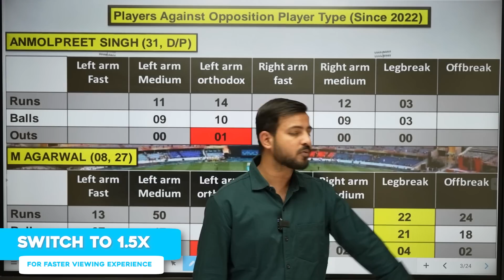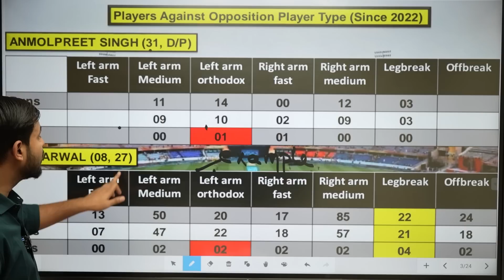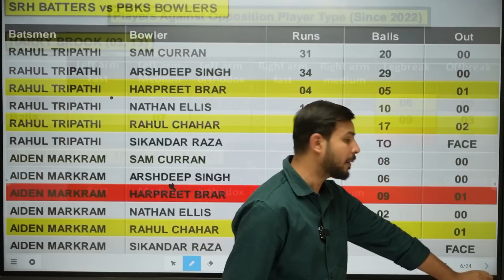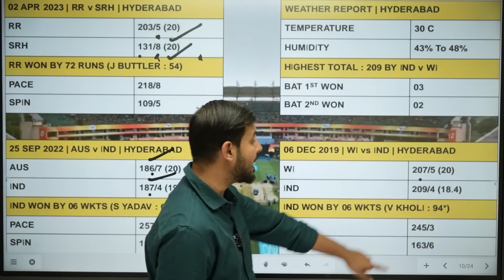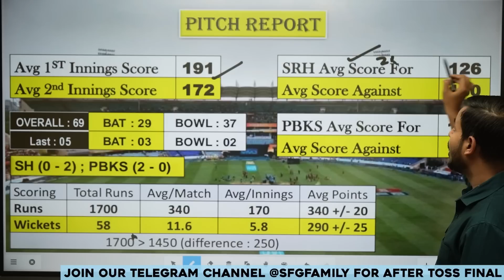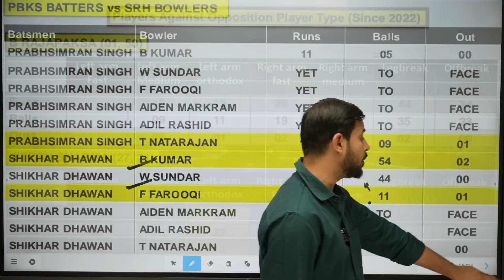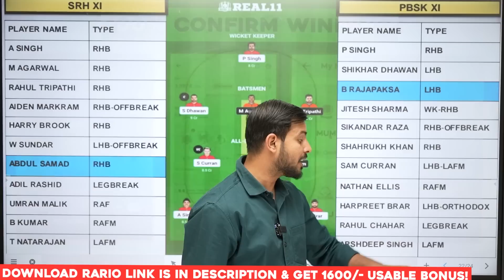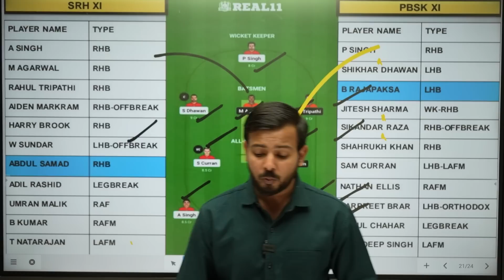SRH v PBKS Dream11 Prediction 2023 | Hyderabad v Punjab IPL 2023 Dream11 Team Prediction Today Match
SRH vs PBKS Dream11 Prediction 2023 | Hyderabad vs Punjab IPL 2023 Dream11 Team Prediction Today Match

Refer Code: REAL11

Rario Download Link (Get 1600 rupees bouns upto 100% usable)

1. Some contents are used for educational purpose under fair use. copyright disclaimer under section 107 of the copyright act 1976, allowance is made for "fair use" for purposes such as criticism, comment, news reporting, teaching, scholarship, and research. fair use is a use permitted by copyright statute that might otherwise be infringing. non-profit, educational or personal use tips the balance in favor of fair use. all credit for copyright material used in video goes to respected owner.

2. The prediction shown in the videos are my thoughts and thinking based on my experience and you are not force to adapt the same and you are free to predict your own.

3. This game involves an element of financial risk and maybe addictive. please play responsible and at your own risk.